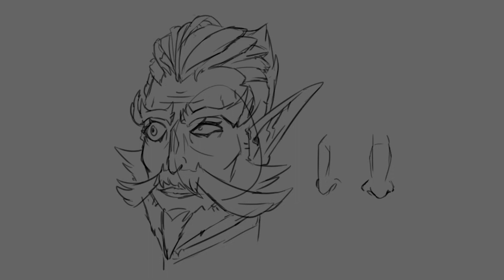sketching on a good day vs bad day